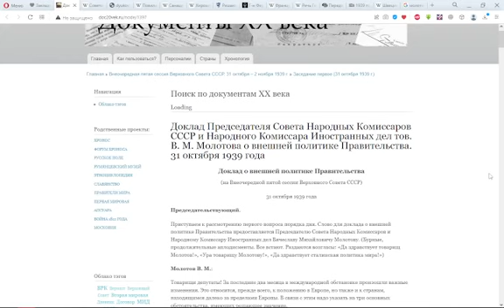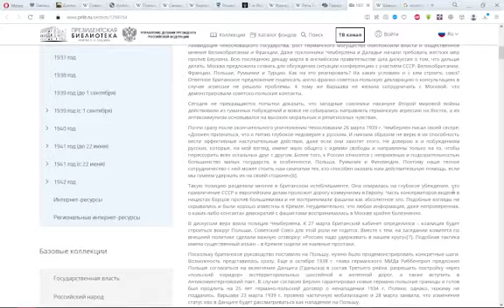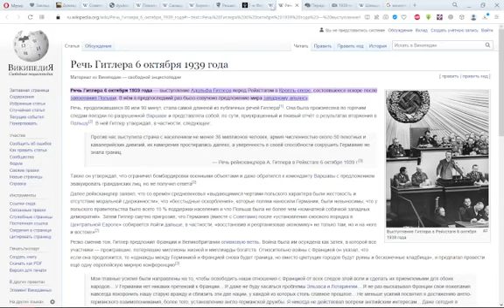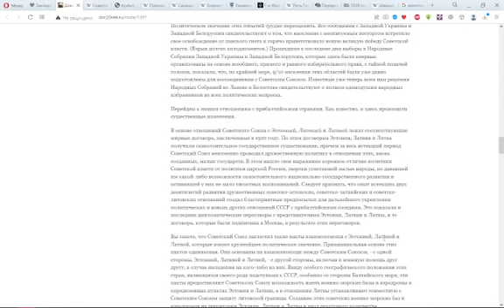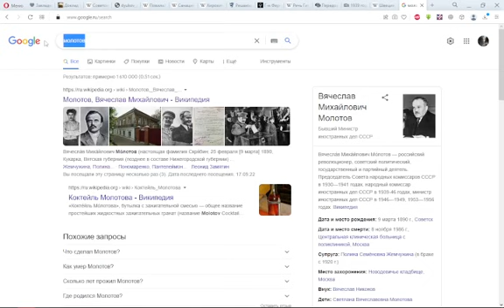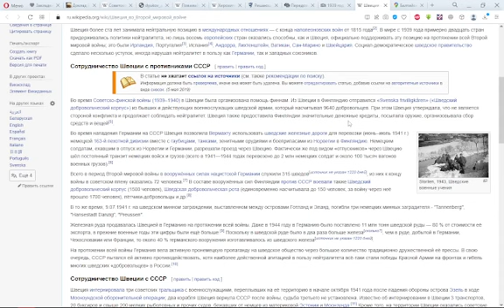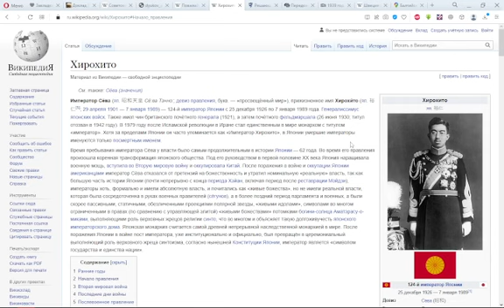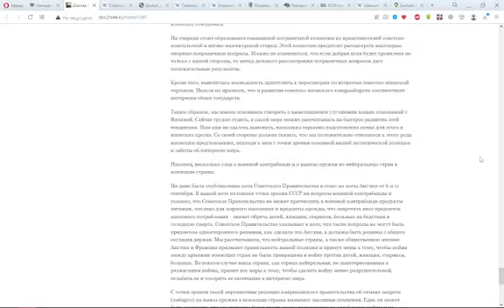Документы: доклад В.М. Молотова 31 октября 1939 года о внешней политике СССР.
1939 ГОД. ОТ «УМИРОТВОРЕНИЯ» К ВОЙНЕ

Передовая статья «Известий» (о речи Гитлера в рейхстаге) с правкой Сталина